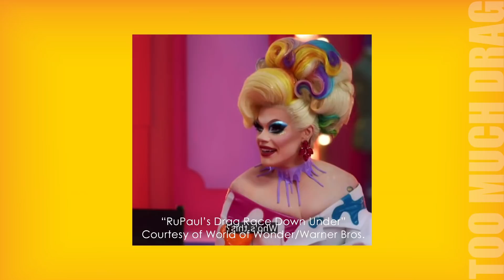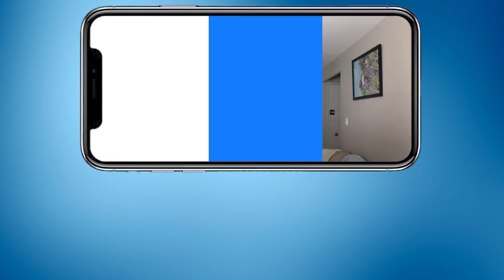drag race down under premiere reaction and review | TOO MUCH DRAG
Who do you think won the episode? Shantay, G'Day!

All RuPaulsDragRaceDownUnder footage courtesy of Stan Australia, TVNZ and World of Wonder.